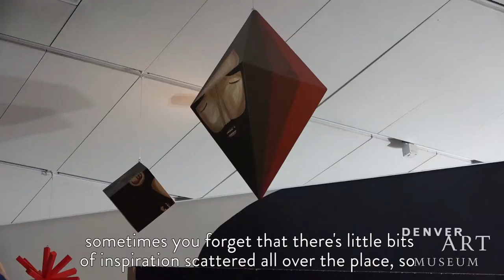Teen Day at Denver Art Museum with Jaime Molina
Join Bellco and Denver Art Museum at a teen-focused event on Saturday, October 21 for a Q&A session with the artist, a hands-on workshop, and an Insta/Snapmeet. RSVP today